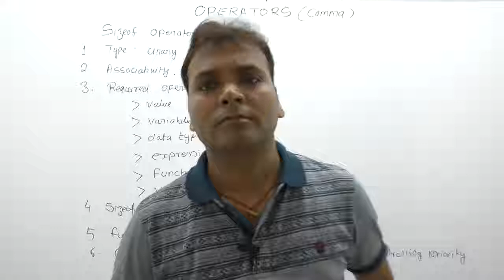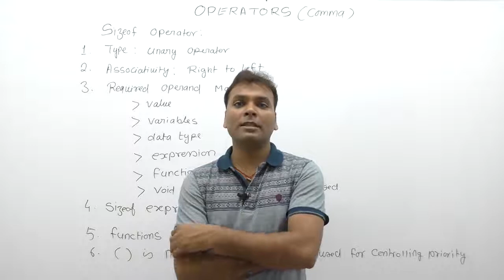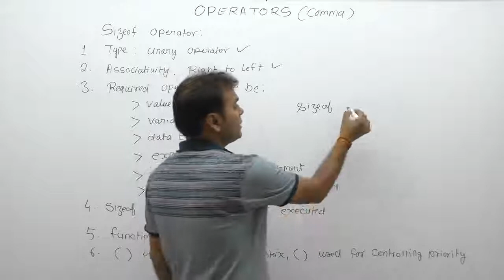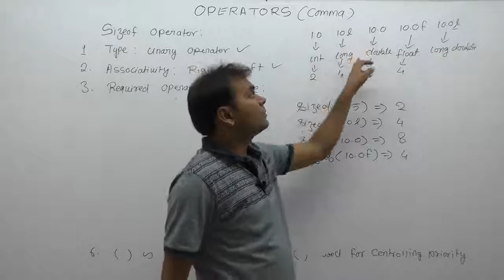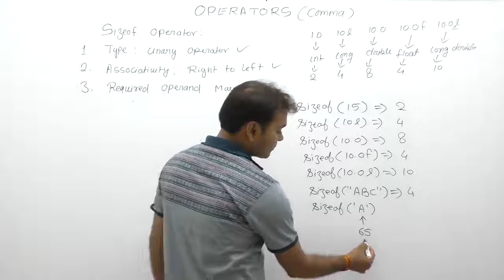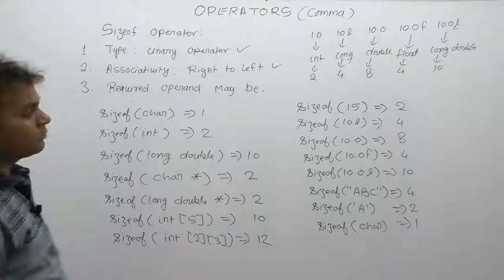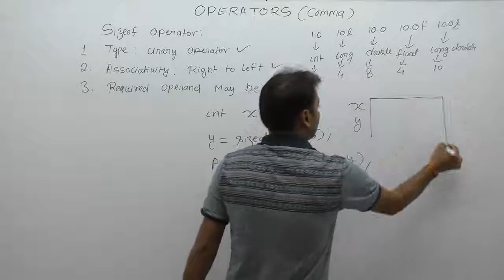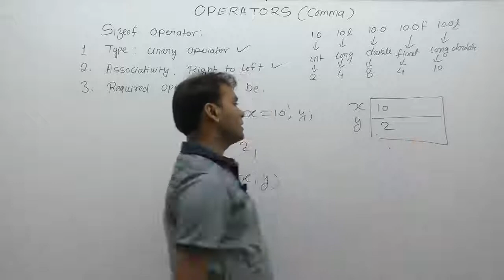Working of sizeof operator-Part188 | C Language by Java Professional